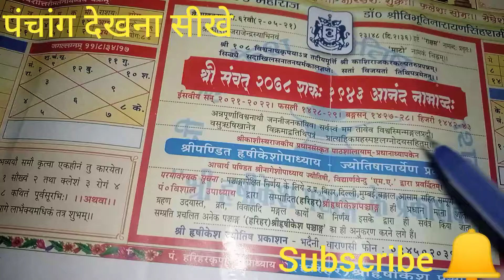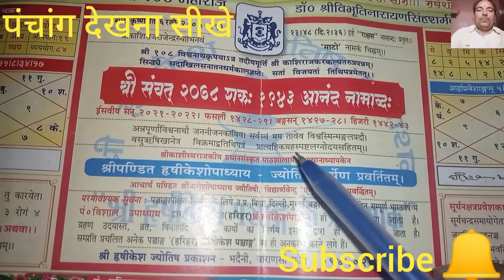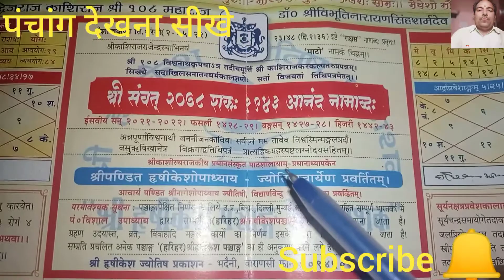मन्वंतर/कल्प क्या होता है।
मन्वंतर क्या होता है, कल्प क्या होता है, एक मन्वंतर में कितना दिन होता है, एक मन्वंतर में कितना वर्ष होता है, एक कल्प में कितना दिन होता है, एक कल्प में कितना वर्ष होता है, एक कल्प बराबर कितना मन्वंतर होता है, एक मन्वंतर बराबर कितना कल्प होता है, मन्वंतर के गाना कैसे करें, कल्प पर की गणना कैसे करें, मन्वंतर की गणना करने का सबसे आसान तरीका,कल्प की गणना कैसे किया जाता है, manvantar aur calp
 mein kya antar hai